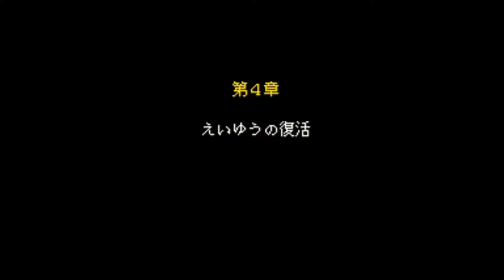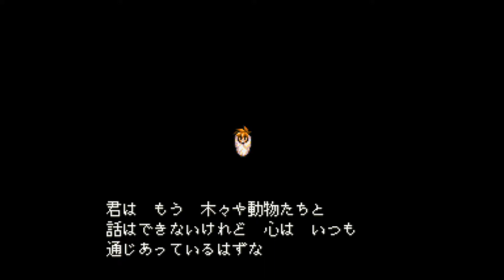天地創造 グダリ実況 #13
天地創造 （アクションRPG）
#13　※【お詫び】順番がズレております※